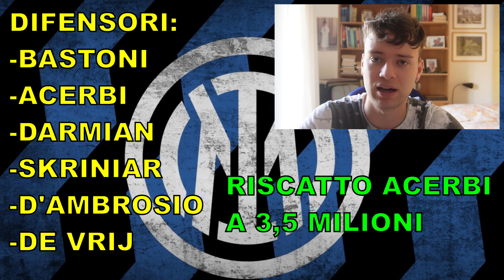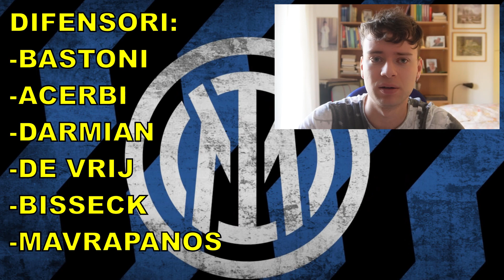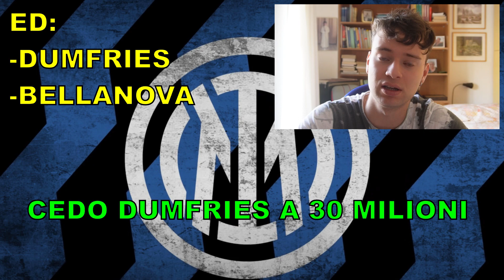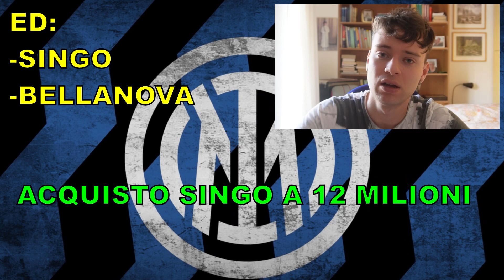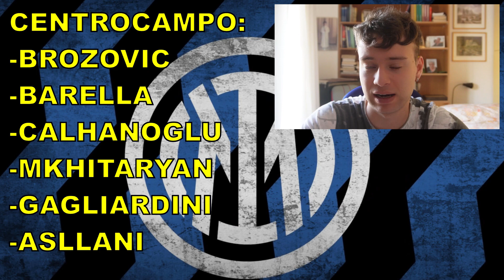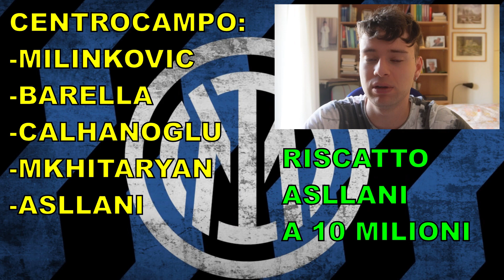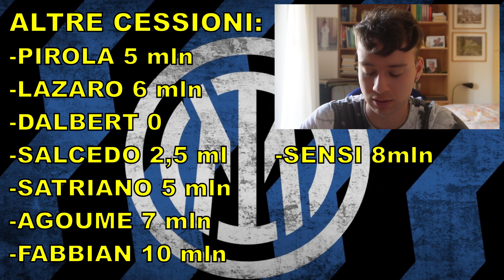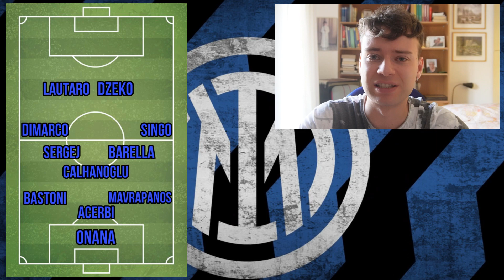INTER 2023-2024: IL MERCATO CHE FAREI PER VINCERE LO SCUDETTO!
INTER: IL MERCATO CHE FAREI PER VINCERE LO SCUDETTO!

Fatemi sapere la vostra nei commenti e se volete vedere il mercato che farei di altre squadre di Serie A!